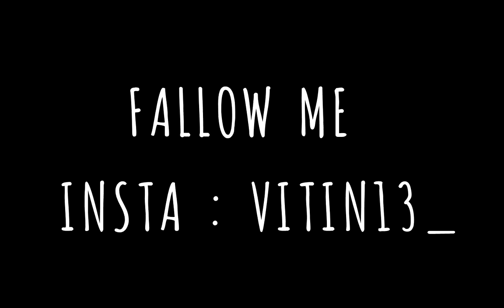[Hightlight Freefire] NOOB.EXE 😞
Novo método subir capa,como subir capa igual luis ff,Player Allan,como ganhar todos x1 dos cria,tamanhom do botao para subir capa,como dar muito capa,como acertar mais capas,como dar 3 capas,como dar capa igual emulador no Mobile, dicas para dar capa fácil,CAPA mais fácil,dar capa igual hack,puxar capa fácil,truque para dar capa

novo truque para dar capa,Allan Player,Player allan,truque novo dar capa igual emulador,CAPA de baixo para cima,método dar capa de cima para baixo,CAPA sem puxar o dedo,Allan FF,como subir capa igual luis ff,como dar capa,como dar mais capa free fire,sensibilidade dos youtubers,como dar três capas,como dar 3 capas seguidos,como jogar free fire pelo celular,como subir muito capa

como dar capa no FREE FIRE Mobile,Player allan,como dar capa de mp40,melhor método para subir capa,3 capas, como subir capa de m1014,como subir capa no FREE FIRE nova atualização,truque do luis ff para subir capa,Novo método para subir capa,como dar muito capa no FREE FIRE Android

tamanho ideal do botao para subir capa,app para subir capa,melhor aplicativo para aumentar a sensibilidade free fire,como dar capa de mp40 de perto, Player Allan FF,Allan FF

Dicas de capa free fire,o segredo do capa,botão grande ou pequeno free fire,tamanho do botão para subir capa,mini black,movimentação free fire HIGHLIGHTS,ff movimentação,movimentação absurda,Como ganhar todos os x1 dos crias,como ganhar todos x1 dos crias,como ganhar todos x1 no FREE FIRE,como ganhar x1 dos crias,como sempre ganhar nos x1 dos crias,como rushar no x1 dos crias,dicas para x1 dos crias,como puxar capa igual emulador,pra que serve dpi free fire,dpi do level up,dpi level up,dpi free fire Android,Player Allan,novo jeito de dar capa

Truques para subir capa fácil,truque do luis ff para subir capa,Luvinha para jogar free fire,o que passar no dedo para subir capa,luva de dedo para subir capa,subir capa igual emulador,como subir capa igual emulador,dpi 2000 free fire,dpi 1900 free fire,capa de baixo para cima,método de baixo para cima,Player Allan,pro player do s9,pegando Mestre na 7 temporada,Mobile não reconhecido,configuração free fire,melhor configuração para free fire,nova configuração do free fire

 Shotgun 1vs1 Handcam 🎯 Free Fire Highlights 🇧🇷
Atualização💔😞Free Fire Highlights